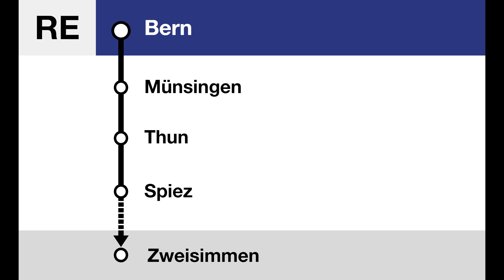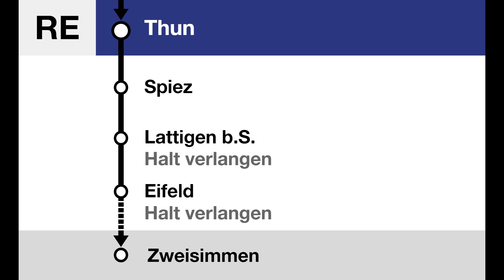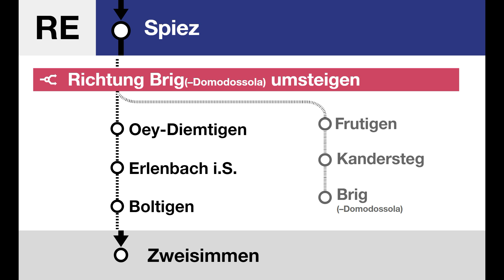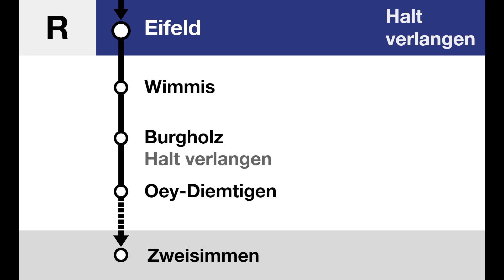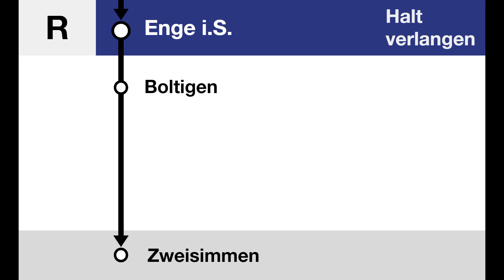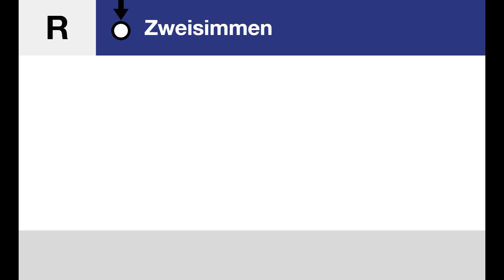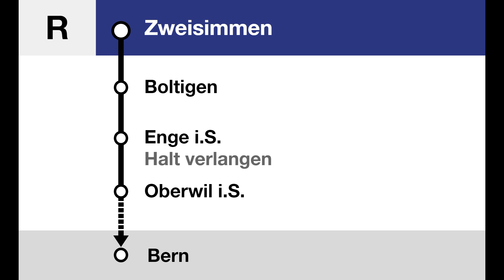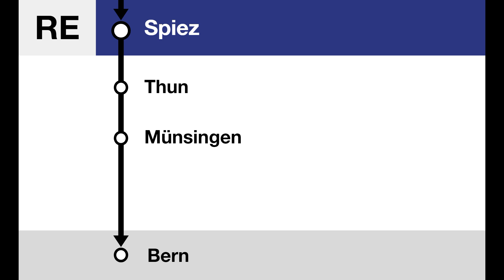BLS Ansagen » R/RE Bern — Zweisimmen (2022) | Lötschberger | SLBahnen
Der RE/R Lötschberger wurde bis zum Fahrplanwechsel 2022 mit den RABe 535 der BLS geführt. Seitdem verkehren MIKA Züge auf der Strecke. Das Video dazu werden wir zu einem späteren Zeitpunkt hochladen. Die Ansagen sind zwar dort die gleichen, jedoch in viel besserer Qualität.

Jusqu'au changement d'horaire 2022, le RE/R Lötschberger était assuré par les RABe 535 de la BLS. Depuis lors, des trains MIKA circulent sur la ligne. Nous téléchargerons la vidéo à ce sujet ultérieurement. Les annonces y sont certes les mêmes, mais de bien meilleure qualité.

The RE/R Lötschberger was operated with BLS's RABe 535 until the timetable change in 2022. Since then, MIKA trains have been running on the line. We will upload the video at a later date. The announcements are the same there, but in much better quality.

Timestamps:
0:00 Begrüssung in Bern nach Zweisimmen
0:56 Münsingen
1:02 Thun
1:07 Spiez weiter nach Zweisimmen, nach Brig in den vorderen Zugteil
2:20 Begrüssung in Spiez nach Zweisimmen
3:12 Lattigen bei Spiez HaV
3:24 Eifeld HaV
3:35 Wimmis
3:41 Burgholz HaV
3:52 Oey-Diemtigen
3:57 Erlenbach i.S.
4:02 Ringoldingen HaV
4:14 Därstetten
4:19 Weissenburg HaV
4:31 Oberwil i.S.
4:36 Enge i.S.
4:47 Boltigen
4:52 Zweisimmen Endbahnhof

5:23 Begrüssung in Zweisimmen nach Bern
6:16 Spiez weiter nach Bern
6:47 Begrüssung in Spiez nach Bern
7:28 Bern Endbahnhof